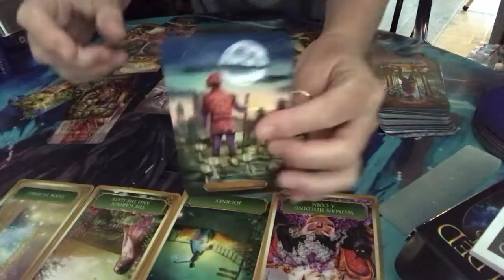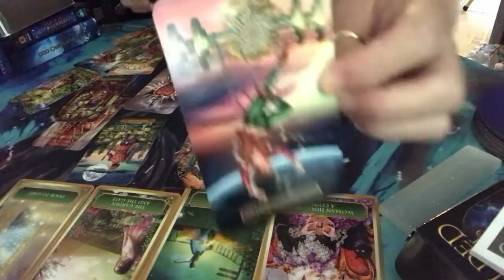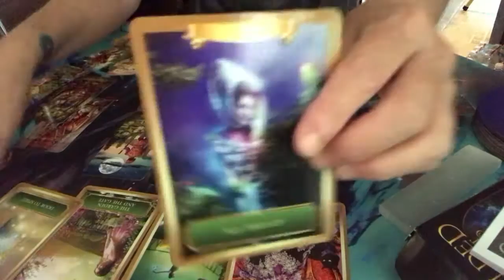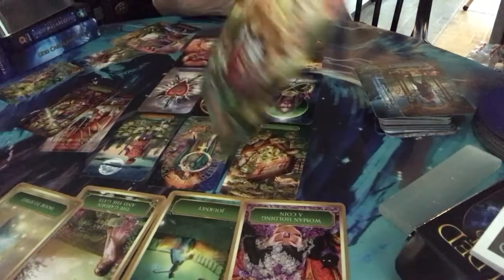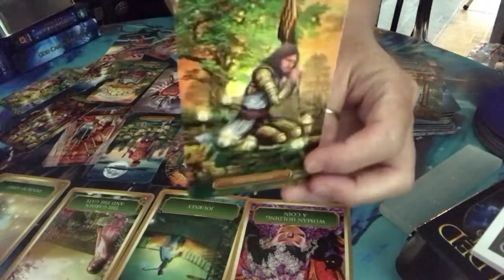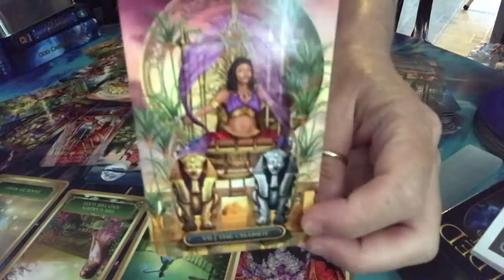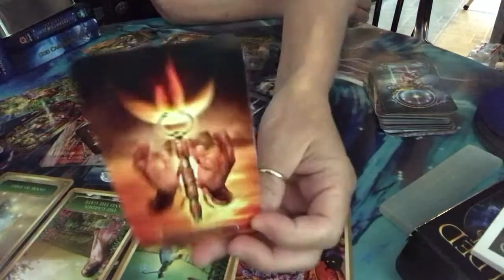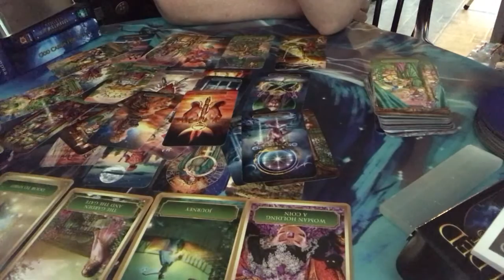WALKING AWAY FROM A TOXIC CONNECTION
My channel is oracle readings along with tarot and some paranormal captures as well. We live in a paranormal world and we have the Power to change our Journey at any moment. You are the Divine light You are the Divine Spark remember who you are and do not let anyone treat you less than that. I am a certified reiki and theta healer and if you would like to work with me I can be reached at